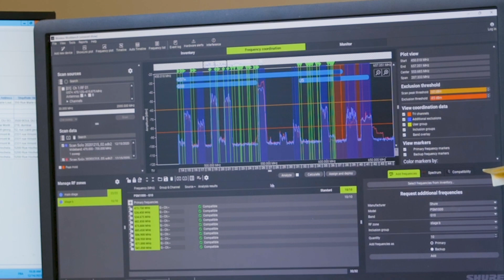Meet Our Team: Fanny-Elena Lemire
Solotech showcases the talent that underpins its unmatched expertise. We spoke to Fanny-Elena Lemire, Technician, Wireless microphones

In this episode of Meet Our Team, we introduce you to a member of Solotech’s exceptional team: skilled wireless microphone technician, Fanny-Elena Lemire.

Fanny-Elena shares the fascinating journey that led her to Solotech. She discusses the intricacies of her role, shedding light on the aspects of being a wireless microphone technician and what she finds most rewarding about her work at Solotech. To add a touch of humor to the conversation, Fanny-Elena also shares her funniest work anecdote at the warehouse.